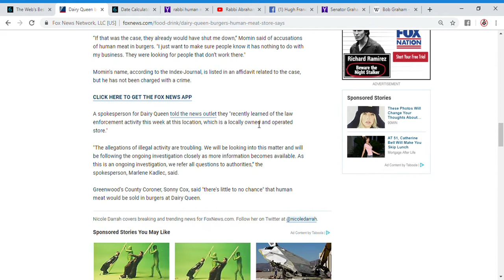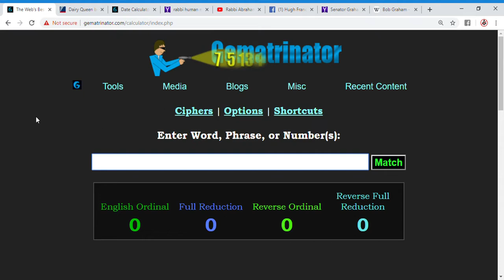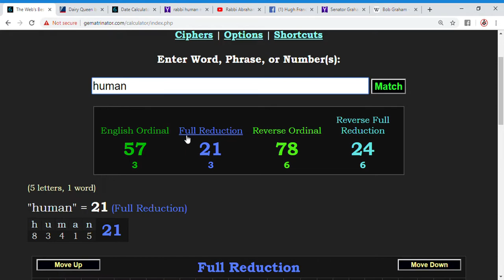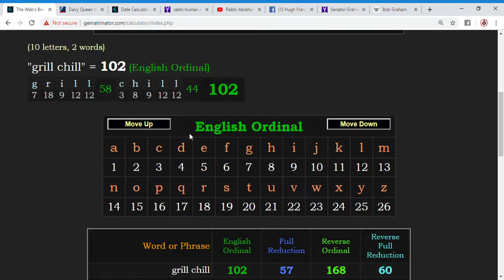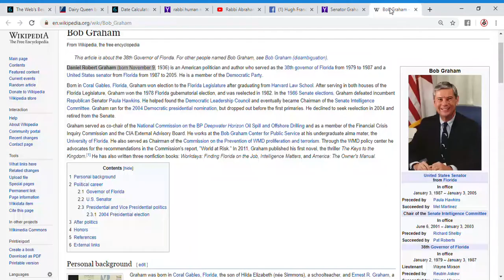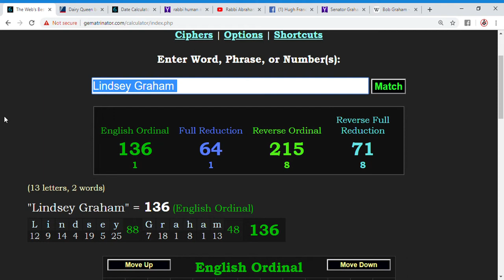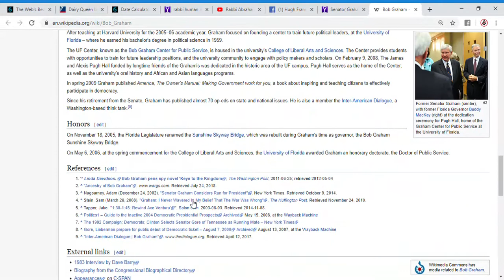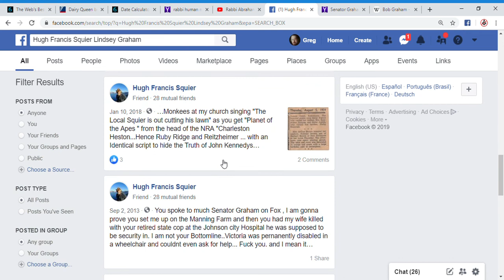Dairy Queen Human Meat Story a Veiled Threat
Really? Human meat? That's the "conspiracy theory" you want everyone to get caught up in? We KNOW better, Fox News! We know who you are constantly threatening. We know that you are hiding 9-11 and Kennedy's assassination. We KNOW that your company is PROFITING from the theft of a publisher on 9-11. You are all scum of the Earth. You are complicit in much murder and destruction by hiding the truth, in my opinion. Now America will also know the truth.